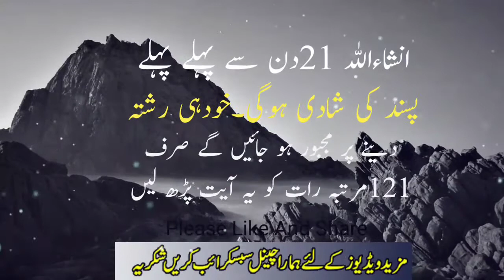Pasand Ki Shadi Ka Wazifa | Wazifa For Love Marriage | Muhabbat Ka Wazifa | Sunehre Alfaz P# 2041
Assalam O Alaikum bhaiobaur behno umeed hi ap thek hon gy in this video you can watch pasand ki shadi ka wazifa| wazifa for love
marriage | muhabbat ka wazifa| man pasand shadi ka amal| Qurani wazifa| Sunehre alfaz p# 2041
Released Date:29-Oct-2022(Saturday)
Editor: Sunehre Alfaz Team
Back Music: Sad Flute tone
Label: Sunehre Alfaz
Production: Sunehre Alfaz
Uploaded By: Sunehre Alfaz (Youtube Channel)